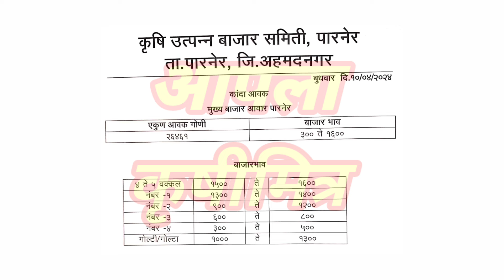पारनेर कांदा भाव ! kanda bhav parner ! कांदा बाजार भाव आजचे ! प्याज बाजार भाव ! kanda bhav